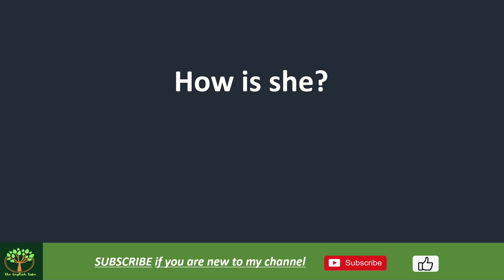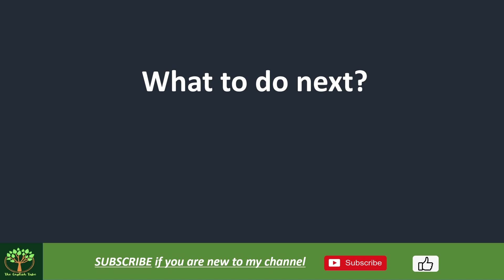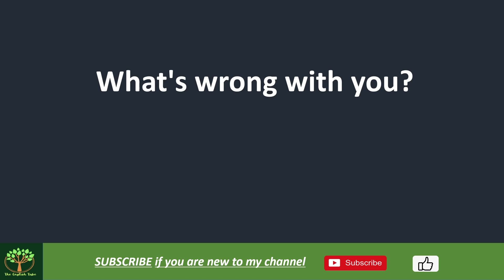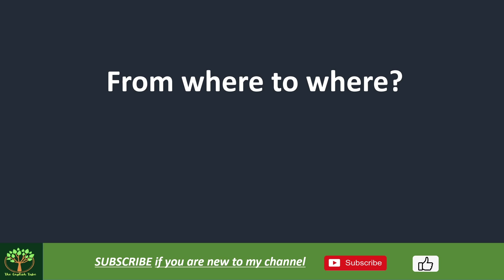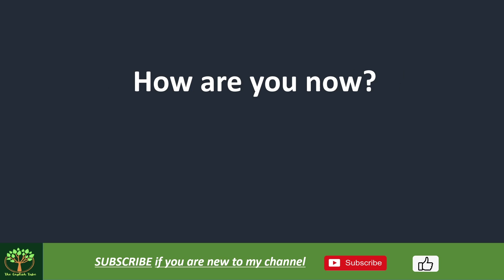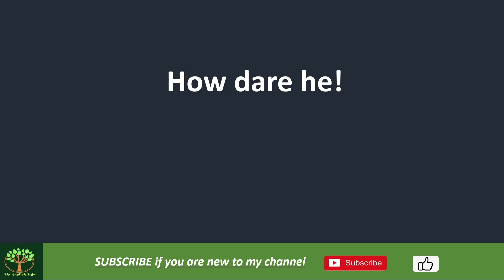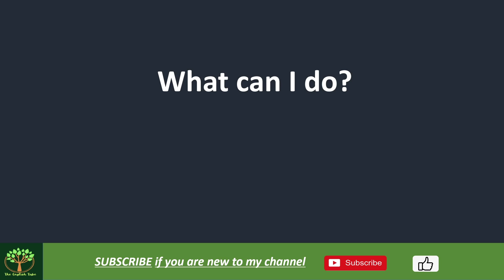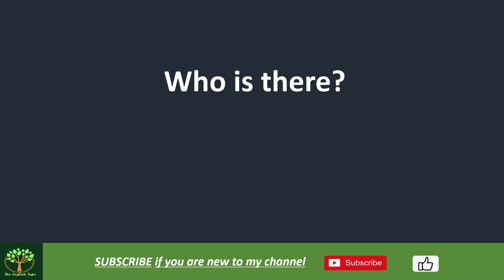200+ Commonly Used Short English Phrases || English Conversation Sentences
200+ commonly used short English phrases ||  English conversation sentences

In this video, we will be exploring some common English phrases that you can use in your everyday conversations. Whether you are a beginner or an advanced learner of English, these phrases will help you sound more natural and confident when speaking English.

By the end of this video, you will have a better understanding of how to use these phrases in your daily interactions, and you'll be one step closer to mastering the English language. So, whether you're looking to improve your conversational skills for work, travel, or just for fun, this video is the perfect place to start.